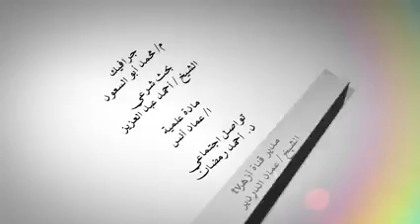/ الذات والصفة/ أم البراهين في العقيدة / أ. د. عبدالعزيز سيف النصر /